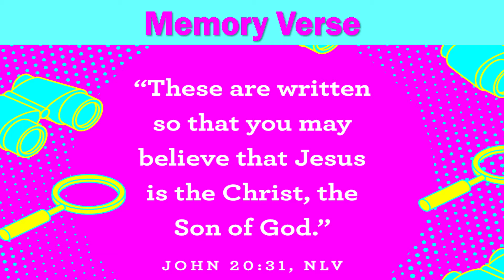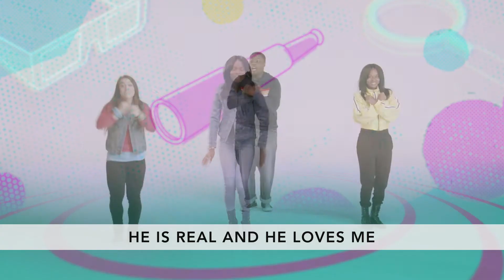07-26-2020 - Preschool - I Spy Something That Is Real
I Spy Part 8 - a Bible story about how Jesus prepares a place